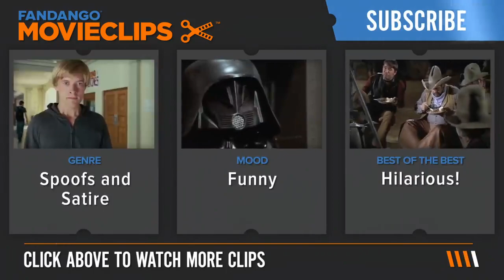Kung Pow: Enter the Fist (4/5) Movie CLIP - Cow Fight (2002) HD